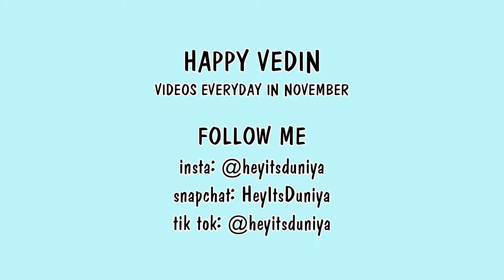DIY Magic Trick l VEDIN 6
Did I fool ya?